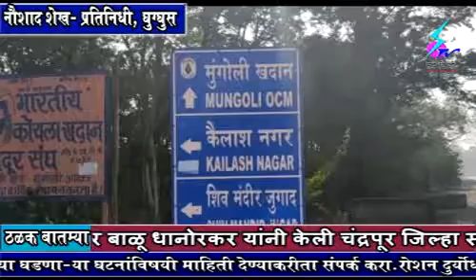16 January 2020 Search Tv News Chandrapur - वणी तालुक्यातील कैलाशनगर येथून चंद्रपुरात दारूची तस्करी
वणी तालुक्यातील कैलाशनगर येथून चंद्रपुरात केली जात आहे मोठ्या प्रमाणात दारूची तस्करी